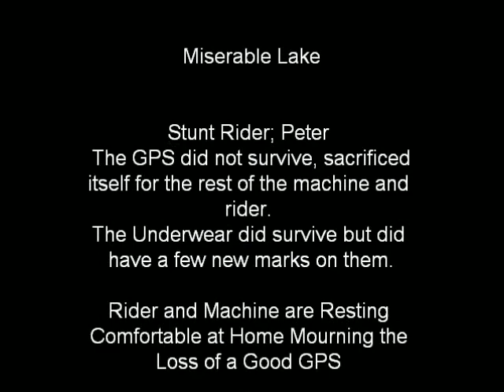Honda Rollover at Miserable Lake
Honda ATV rider attempting to descend a steep rocky snow covered stretch of trail that has a little bit of a drop. The rider was able to ride out on his own.